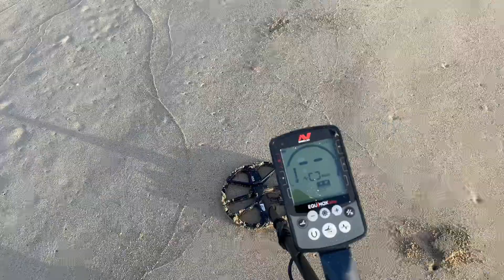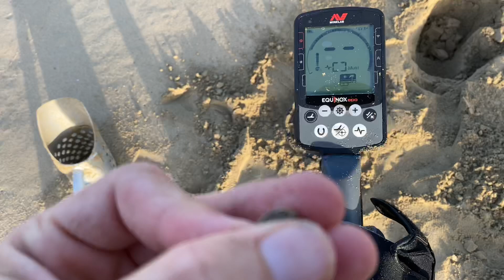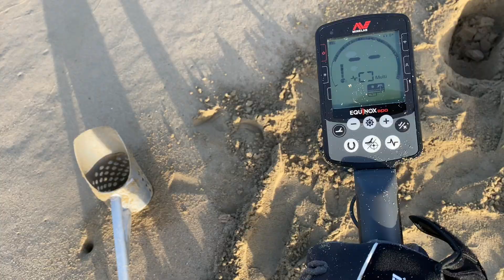Crash Boat Beach Fun! Metal Detecting & More!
✘Kory Man X is the "Activist Plug" 🔌 You can come here and connect with freedom lovers all across the world 🌎and take action. You will also find information on ₿itcoin, cryptocurrency, self-providing, garden tips, politics, freedom, and many other things! Many more vlogs to come. Everyday life with Kory Watkins aka Kory Man ✘.

₿itcoin- 3EKnfqC3RBrnBovhiZweJrF35JDm3cS4Y9

✘Thank you for taking the time to watch my channel.

✘- Free internet money.
✘-₿-Free ₿itcoin and other crypto.
Crypto faucets to earn small amounts for free.
Bitcoin